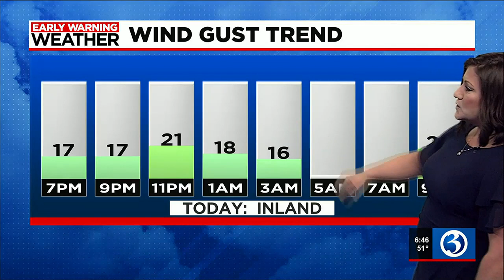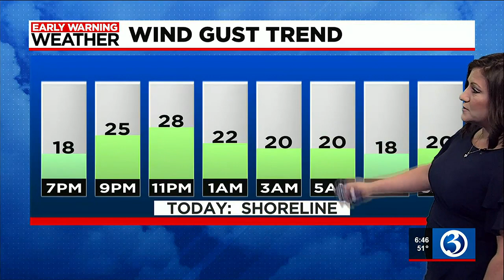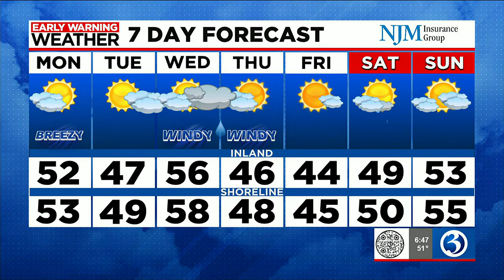FORECAST: Rain, heavy at times before midnight. Sunshine returns Monday afternoon.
The breeze increases tonight and temperatures may actually briefly spike into the 50s before midnight and then fall into the 40s going into Monday morning.